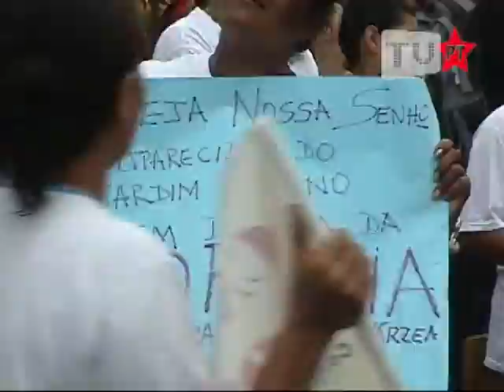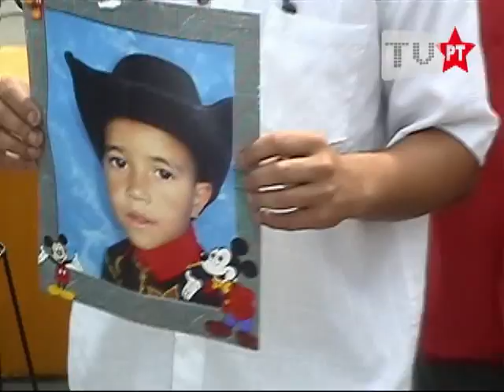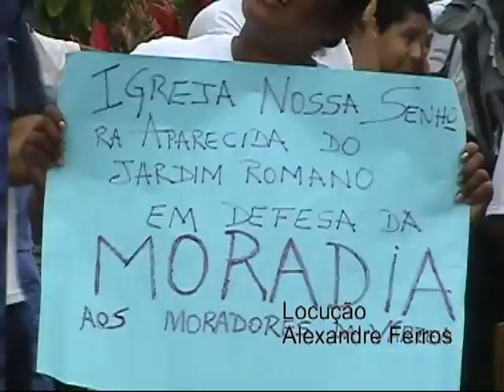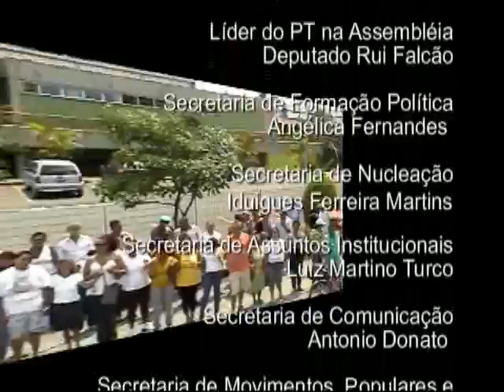População do Jd Romano faz caminhada contra enchente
A população do Jd Romano realizou dia 16 de janeiro de 2010 uma passeata para protestar e chamar a atenção das autoridades pelo descaso que tem sido tratada. A prolongada enchente no bairro foi denunciada pelos moradores como uma ação criminosa dos governos municipal e estadual para violentamente expulsar os moradores do bairro.